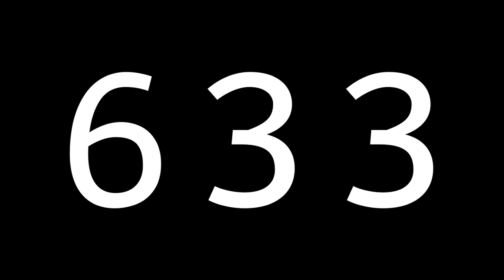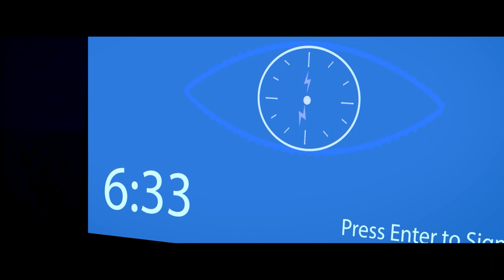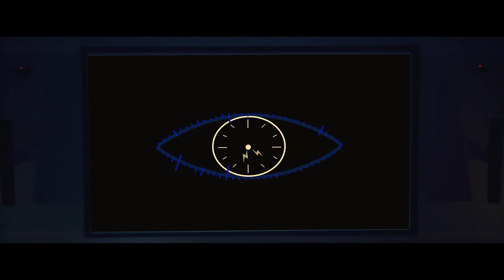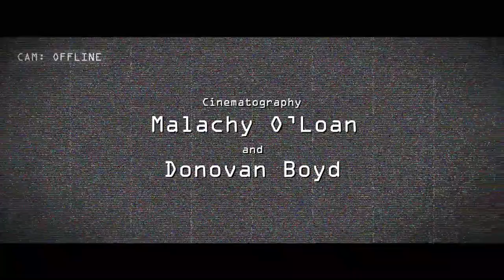633 (2023) - Sci-Fi Short Film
Synopsis:
Mark is young man looking for a job to financially support himself and his Grandmother. When he recieves an interview at a major technology company he believes he might finally get his big break, but the mysterious, omniscient force watching over the company has other plans.

Starring:
Robin Stephens - as 'Mark'
Donovan Boyd - as 'Stephen'

Directed by - Jonathan Elder
Produced by - Jack Carlin
Story by - Jacob Carroll, Keara Simonsen & Jonathan Elder
Cinematography by - Malachy O'Loan & Donovan Boyd
Sound Recording by - Ruairi McGonnell
Editing by - Jonathan Elder & Robin Stephens
BTS Photography by - Keara Simonsen

Thank you to Ulster University Belfast for providing all of the video and audio equipment as well as Dr Murat Akser (@muratakser) for his help throughout the process!

Shot on Location in Belfast, Northern Ireland.